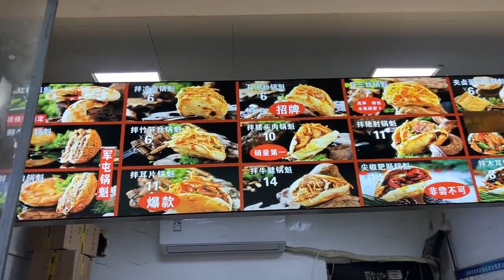壹口下去又冷又熱、又脆又軟的鍋盔夾涼粉要來壹個不？